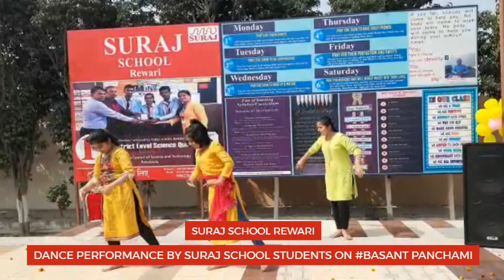DANCE PERFORMANCE BY SURAJ SCHOOL STUDENTS ON THE OCCASION OF BASANT PANCHAMI 2021